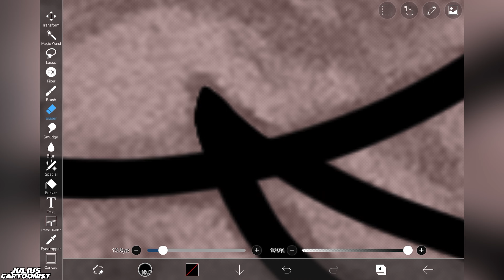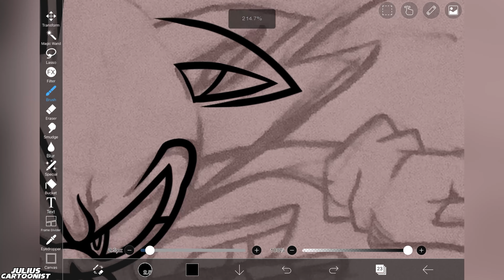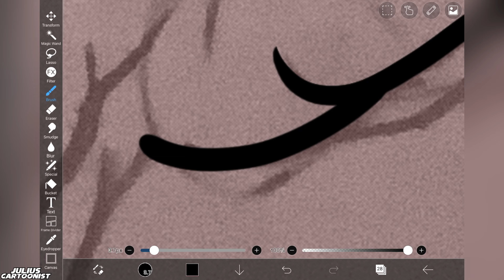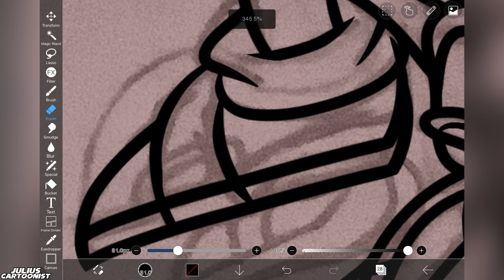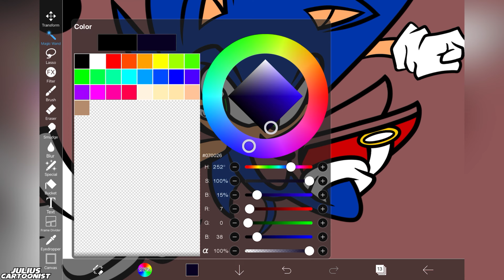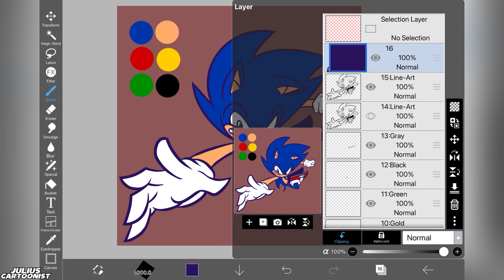Sonic in his Prime - Sonic Prime!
After watching the Sonic Prime Teaser Trailer, I thought I would make a small speedpaint video with one of my favorite poses in the trailer. I'll also make a YouTube Short of it! Wishing you a colorful day😊

Music Used & Credit Below this list!:
@SilentDreamsMax Sonic Frontiers x ONE OK ROCK - Vandalize | Silent Dreams Remix
@LilBoulder Sonic Battle MUSIC COVER | ~Emerald Beach~
@lostimpactmusic5656 Central City | Sonic Battle (2003) | Remaster

Original Songs:
One Ok Song - Vandalize for Sonic Frontiers
Sonic Battle - Emerald Beach & Central City
Composer, Arrangement, Sound Creator: Kenichi Tokoi
Sound Creator: Hideaki Kobayashi and Tatsuyuki Maeda

One Ok Song and Sonic Frontiers OST

Softwares: IbisPaintX / VN Video Editor

Character belongs to SEGA and Sonic Team